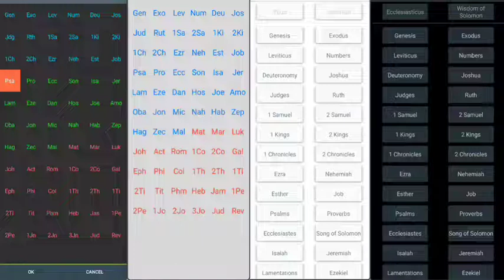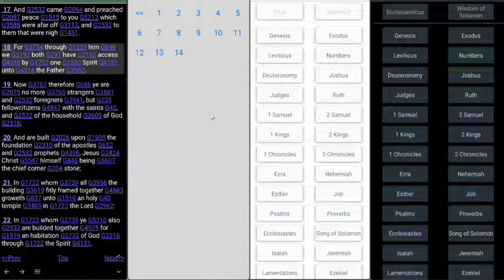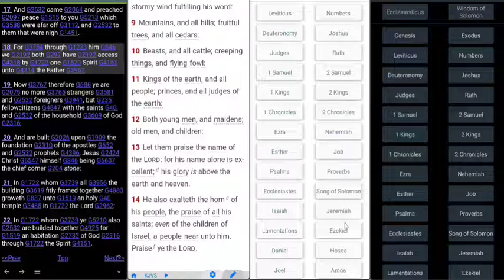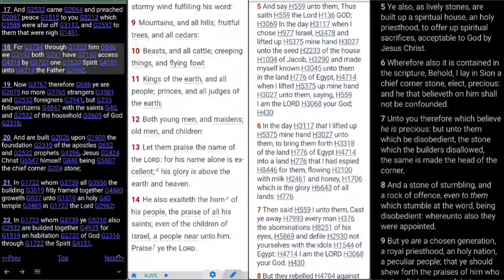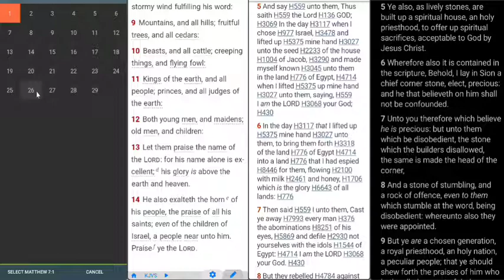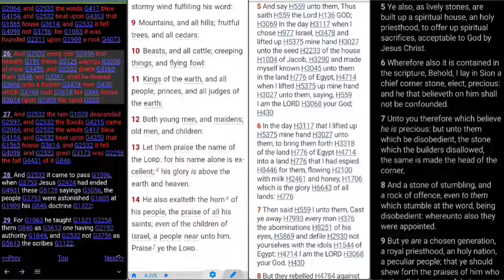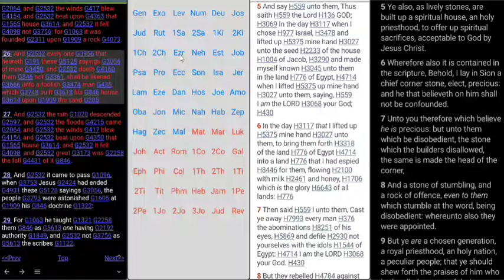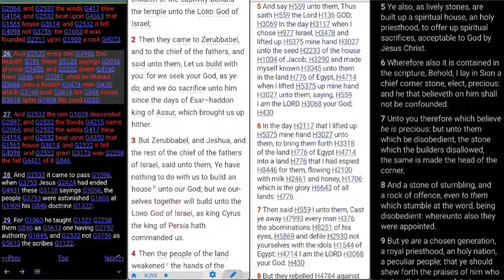Welcome to the house of the LORD